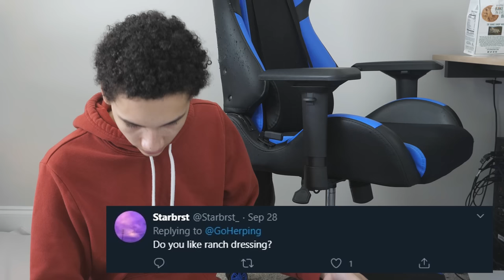Boxing up and shipping 5 pet reptiles! (with Q&A)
Today, I package some leopard geckos and a few snakes including a hognose and ball python to ship off to their new, prepared owners that received animals from Emerald Scales. I also answer questionable questions you left me on Twitter.